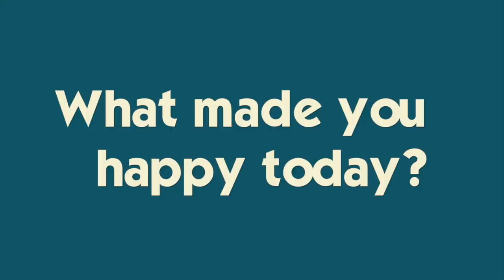SPRING BREAK TRIP TO DISNEY CANCELLED | SO WE WENT ON FAKE SPRING BREAK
Our Spring Break plans were CANCELLED! So, we went on our fake spring break 😂Join Our FAMMELLY Adventure!